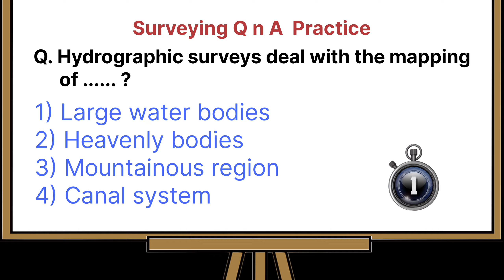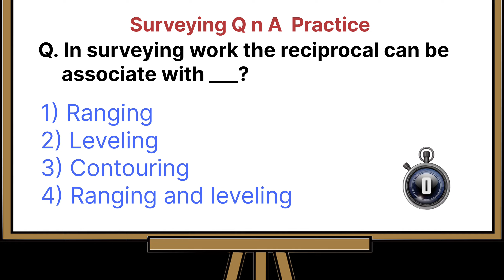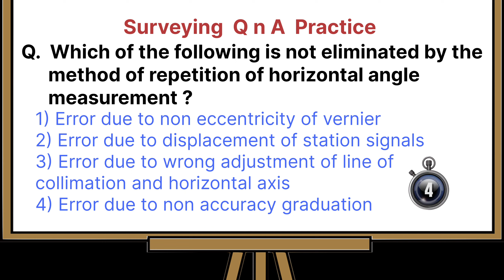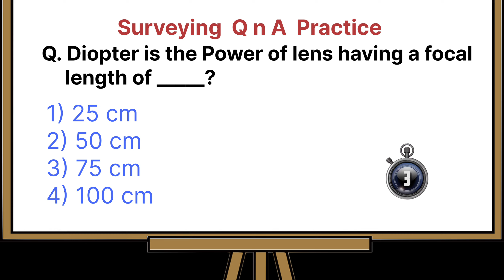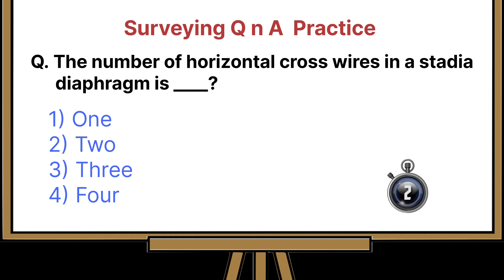1. Surveying imp MCQs | JE / AE exam | Civil Engineering | Imp QnA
Surveying questions and answers series part -1

Follow for more Civil Engineering Imp QnA videos 🙏
Best wishes for your future 🙏 be positive 🙏